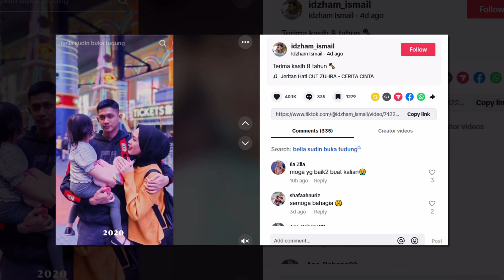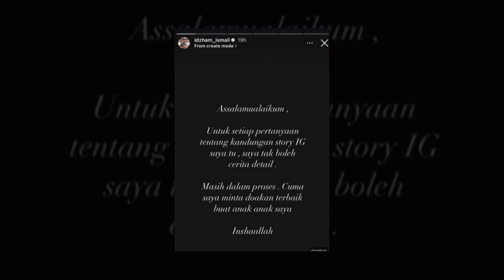Rumah Tangga Idzham Ismail Bergolak?"Masih Dalam Proses... Doakan Yang Terbaik Buat Anak-Anak Saya"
Sumber : Instagram Idzham Ismail , Oh Media